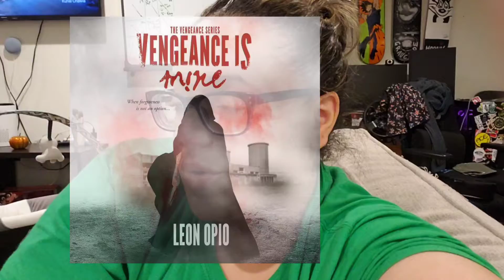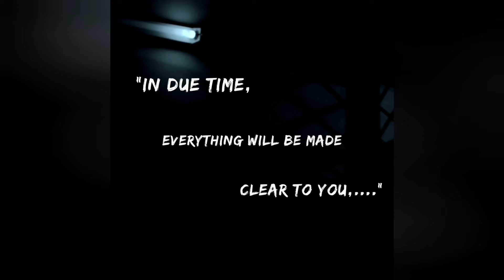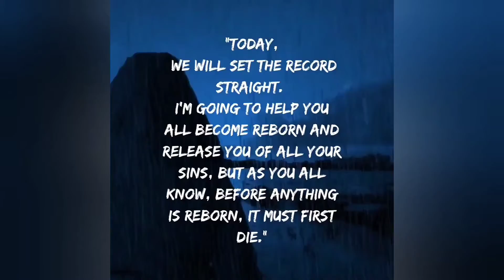SOMETHING EXCITING IS COMING!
To skip the blabbing and just get to the book trailer, skip to 7:59

EBOOK PRE-ORDER VENGEANCE IS MINE ON AMAZON
FOLLOW OPIOPOPCULTUREWORLD ON INSTAGRAM & FACEBOOK!

Follow me into all the things I have going on in my life! What I'm into, what I'm not, my family, my relationship, & much much more!